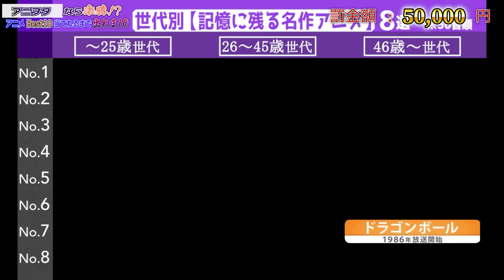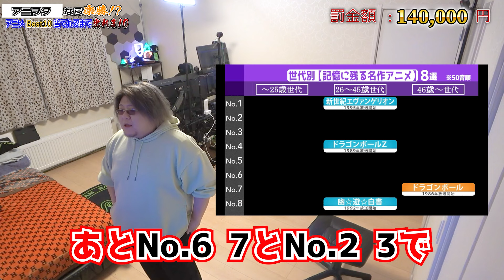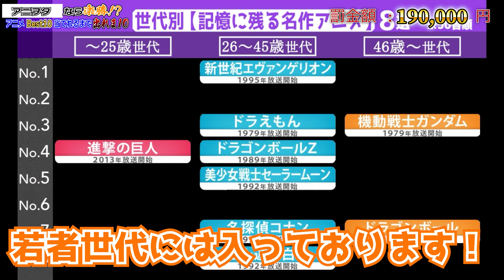【ドッキリ】ドアノブ逆にして閉じ込めてみた結果ｗｗｗ【出れま10】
てるしゃん を密室に入れて激ムズ出れま10してみた結果ｗｗｗｗ
⬇️コラボ製品⬇️

【マウスパッド：
【キーボード：
【ヘッドセット：
【イヤホン（ゲーム用）
【イヤホン（音楽・トラベル用）
【サブモニター：
【顔面カメラ：
【手元カメラ：
【コントローラー：
【2PC用キャプボ：
【PS5・Switch用キャプボ：

※この動画は台本があるコントです。
出演者は台本の通り演じているので真に受けないで下さい。